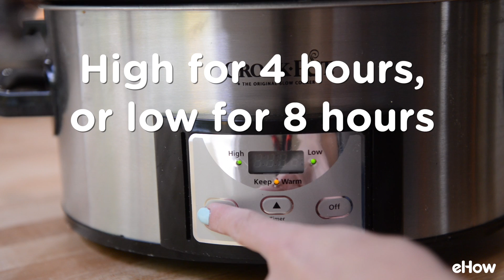Slow Cooker Chicken Corn Chowder Recipe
This Slow Cooker Chicken Corn Chowder Recipe is so quick and delicious! It's an easy way to serve a warm and hearty dinner. 🥘 Full Recipe